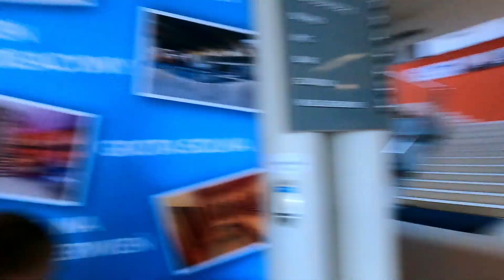Tymek nagrywa vloga. Suwałki vlog 2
Kolejny dzień z Chłopakami. Dzisiaj prace na działce, oraz szaleństwa w Aquaparku Suwałki. Pozdrawiam swoich Chłopaków😜😎👋